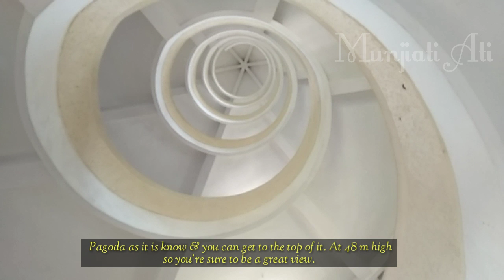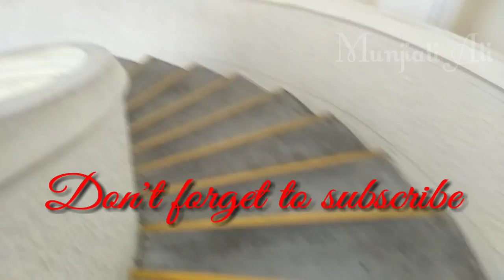Cloud Piercing PAGODA | CHINESE GARDEN SINGAPORE | Pagoda Menembus Awan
Chinese Garden in the west of Singapore, is a lovely park in Jurong with classical PAGODA, Lake and a surprising.

The Icon of the Chinese garden is the CLOUD PIERCING PAGODA, as it is know and you can get to the top of it. At 48 m high. So you are sure to be in a great view.

From the top of the PAGODA can see a beautiful stairs case & beautiful Lake of Chinese Garden.